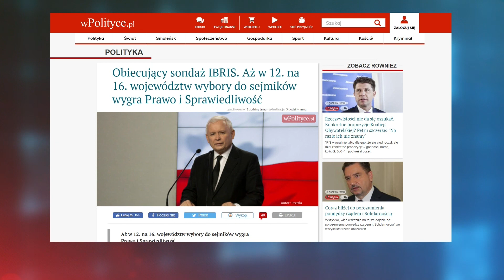Zgorzelski: Posłowie PSL, którzy pracują w PE tego rodzaju happeningów nie organizują